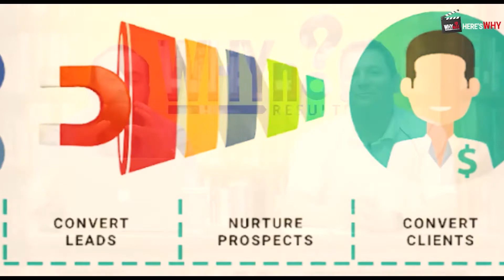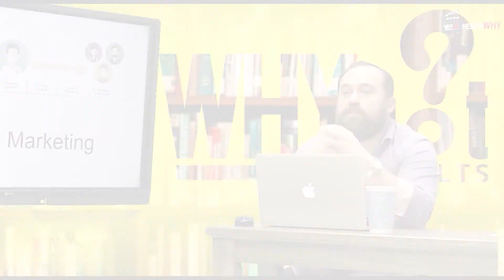How to combine your sales and marketing process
How to combine your sales and marketing process is a clip from episode 4 in our season on lifecycle marketing.  It's no secret that combining the message in your sales and marketing communication is critical to the bottom line of any small business, entrepreneur, sales team and marketing team regardless of the size of the company or complexity of the sale.

This episode dives deep into how educate and nurture your leads and prospects to both drive lead engagement and convert more leads into customers or clients.

Why Not Results
1609 E. Roma Ave
STE D

Specializes in creating sales and marketing content, marketing consulting, and sales copy.